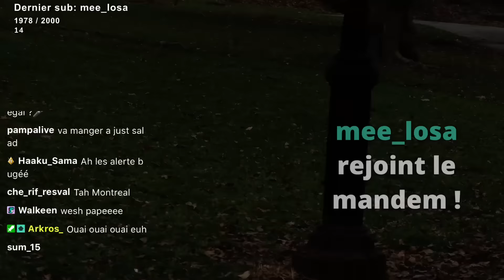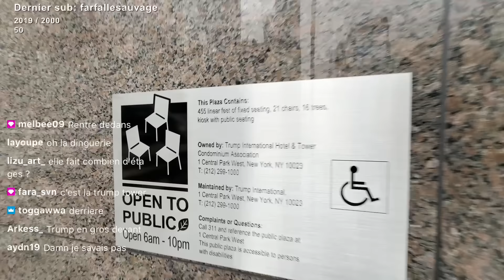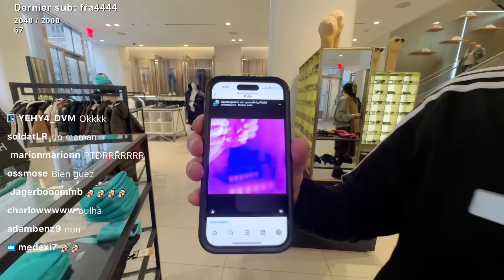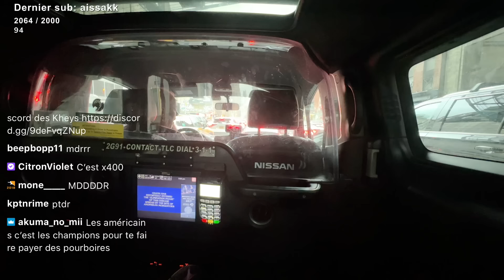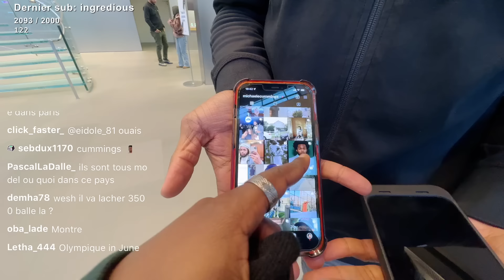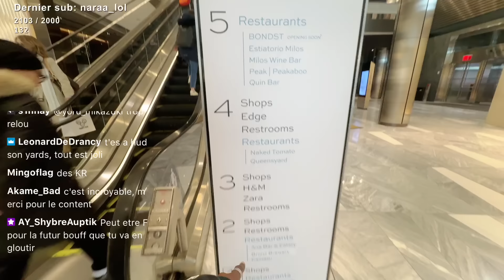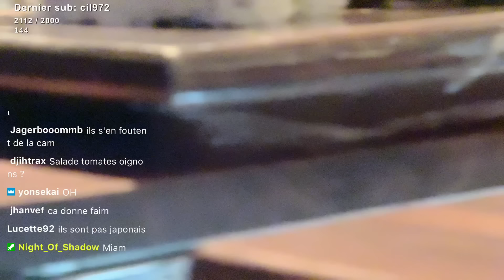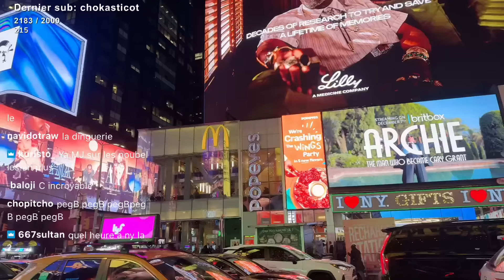NEW YORK CITÉ DAY 2 🇺🇸